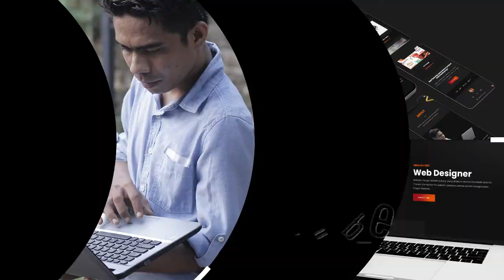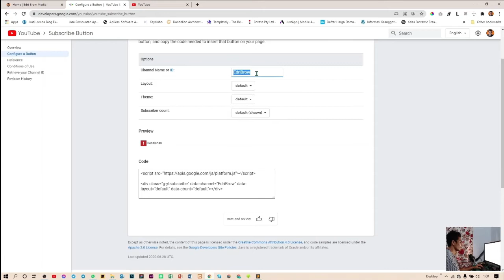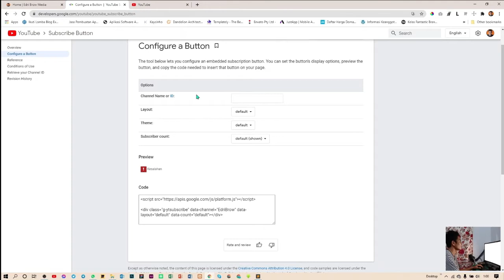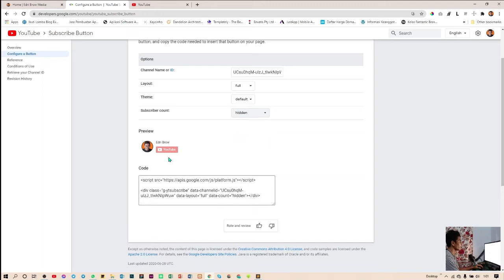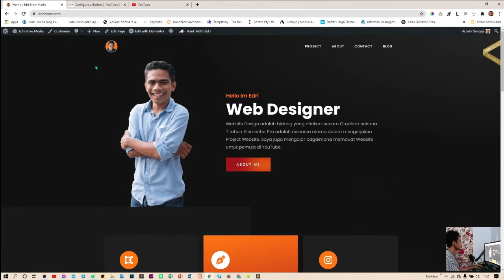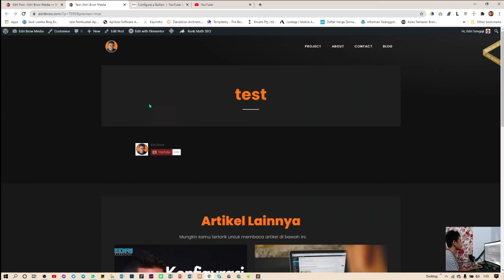How to Embed YouTube Subscribe Button on Website | Indonesia | Edri Brow